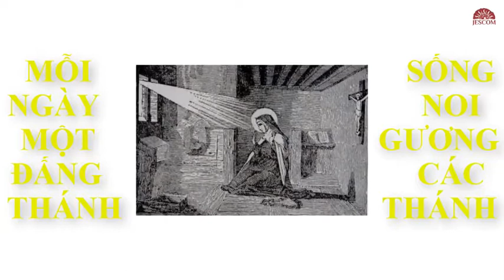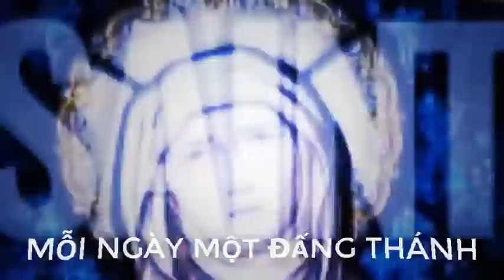Ngày 06 tháng 03 Kính Tôi Tớ Thiên Chúa Sylvester ở Assisi, Thánh Colette, Nữ Tu dòng Thánh Clara Ng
Trích Bài Giảng Của Thánh Ghêgôriô Cả Về Tin Mừng
Ở Trong Thế Gian, Nhưng Không Thuộc Về Thế Gian
        Tôi muốn khuyên anh em từ bỏ mọi sự. Nhưng không biết chắc anh em có thực hiện nổi không. Vậy nếu anh em không thể từ bỏ mọi sự thế gian, thì ít là anh em hãy giữ những của cải đời này, mà đừng để mình bị giữ lại trong thế gian. Anh em hãy chiếm hữu của cải trần gian nhưng đừng để mình bị chiếm hữu. hãy để cho tâm trí anh em làm chủ những gì anh em có; nếu anh em để cho tâm trí mình bị khuất phục bởi lòng yêu mến của cải trần gian, thì bấy giờ tâm trí anh em đã bị những của cải trần gian chiếm hữu rồi đó.
       Vậy, hãy biết sử dụng của cải đời tạm này, đồng thời cũng biết ước ao của cải đời sau. Hãy dùng của cải trần gian khi đi đường, mà cũng hãy ước ao đạt được của cải trên trời khi tới đích. Bất cứ điều gì xảy ra ở đời này, hãy coi như chuyện thoáng qua. Nhưng hãy để tâm nhìn về phía trước, và đăm đăm hướng tới cùng đích đời ta.
       Phải nhổ tận căn các nết xấu, không thực hành, mà cũng chẳng nghĩ đến nó. Đừng để cho thú vui xác thịt, tính thóc mách, tò mò, lòng ham hố cuồng nhiệt trở thành chướng ngại, không cho chúng ta tham dự bữa tiệc của Chúa.
       Ngay cả những điều lương thiện chúng ta làm ở đời này, cũng chỉ nên nghĩ đến thoáng qua thôi, ngõ hầu những hoạt động tại thế mà chúng ta ưa thích sẽ đem lại lợi ích cho thân xác, nhưng không gây ra bất cứ cản trở nào cho tâm hồn chúng ta.
     Vậy, thưa anh em, chúng tôi không dám bảo anh em phải từ bỏ mọi sự. nhưng ngay lúc đang còn nắm giữ tất cả, anh em vẫn có thể từ bỏ tất cả, nếu như anh em muốn, nếu anh em sử dụng của cải đời tạm này mà lòng trí vẫn hướng trọn về vĩnh cửu. Chúng ta sẽ hưởng dùng thế gian này mà lại như không hưởng dùng, nếu chúng ta biết hướng mọi của cải bên ngoài vào việc phục vụ sự sống của chúng ta, không để nó thống trị tâm trí chúng ta. Khi chỉ đóng vai trò phụ thuộc như thế, của cải bên ngoài sẽ hữu ích mà không bao giờ phá tan niềm hứng khởi của tâm hồn hằng vươn lên thượng giới.
      Hết những ai hành động như vậy đều có sẵn đủ thứ của cải, nhưng có để sử dụng chứ không phải để quyến luyến. Vì thế, ước mong đừng có điều gì kềm hãm những ước nguyện nới tâm trí anh em, đừng vì ham thích điều chi mà anh em phải vướng mắc vào cõi đời này.
        Để làm được như thế, chúng ta có một vị trung gian giữa Thiên Chúa và loài người, một Đấng bảo vệ, mà nhờ Người, chúng ta sẽ nhận được hết mọi sự, nếu chúng ta thực tình yêu mến Người. người là Đấng hằng sống và hiển trị cùng Chúa Cha và Chúa thánh Thần, vì Người là Thiên Chúa đến muôn thuở muôn đời. Amen
Mong thay